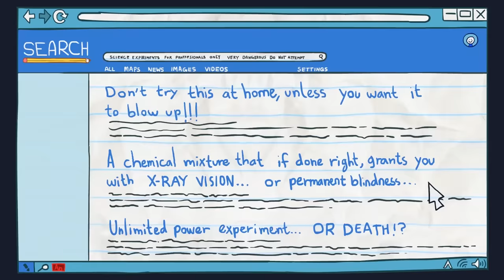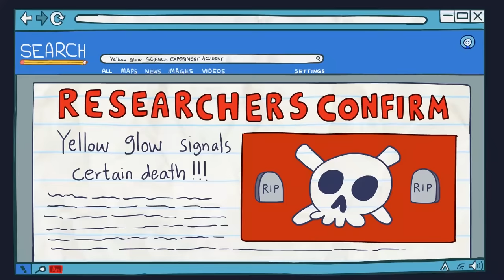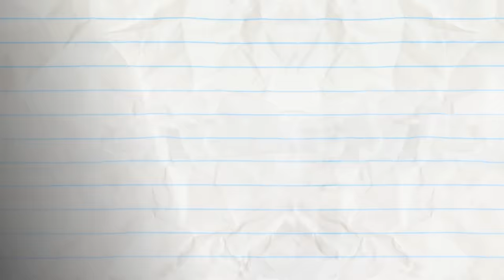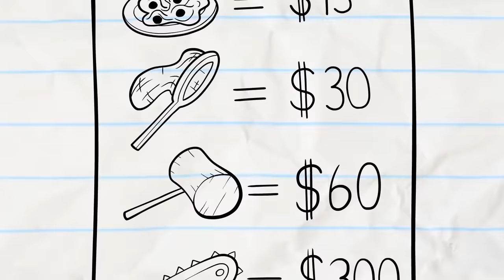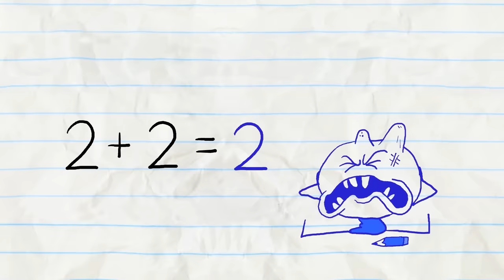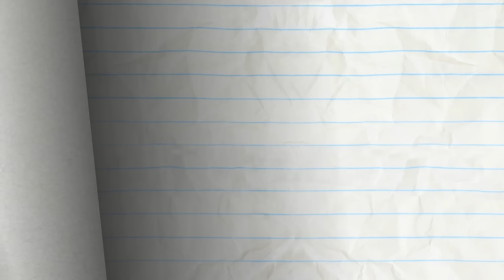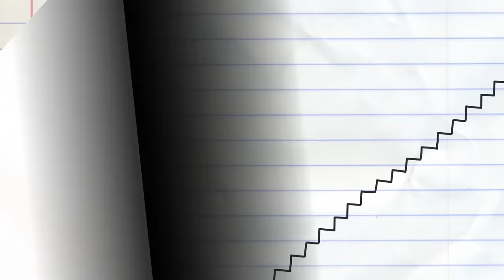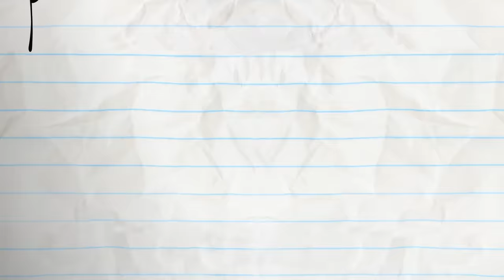Pencilmate's Virus On The RUN! | Animated Cartoons Characters | Animated Short Films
3:31 - PAIN IN MY BUNSEN

6:29 - FRY SO SERIOUS?

9:47 - PASTA LA VISTA, BABY!

12:13 -  THE GRAPES OF MATH

14:41 - WORM AND FUZZY

16:17 - CAST AWRY

20:22 - RANCOUR’S AWAY
Pencilmate is not getting anywhere.

CREDITS FOR ONE FLUE OVER THE CUCKOO'S NEST

Supervisor - Brien Hart
Director - Sam Johnson, Arin Scalfo
Storyboards - Andrew Howell
Palette - Elena Serrato
Animation - Martin Daniels
Backgrounds - Gael Becu
Coloring - Ariane Lapointe
Voice Characterization - Joe Porter, Bianca Micheletti